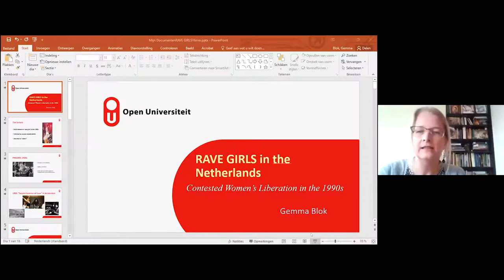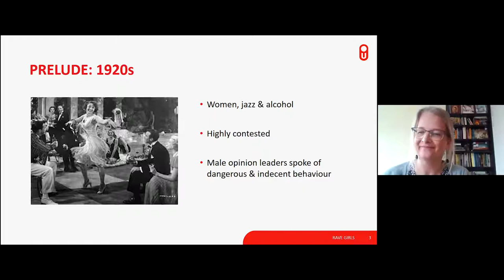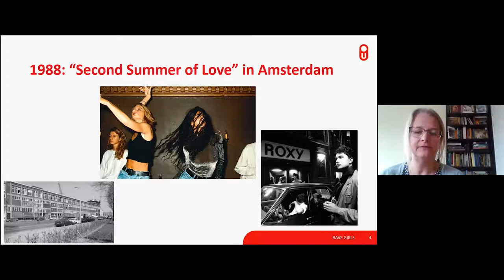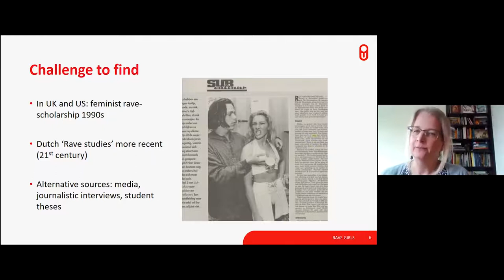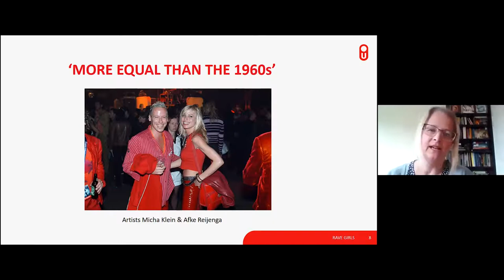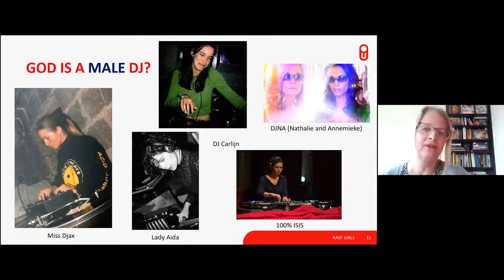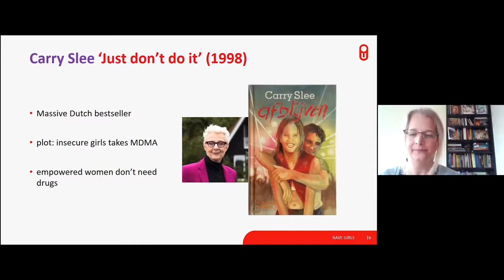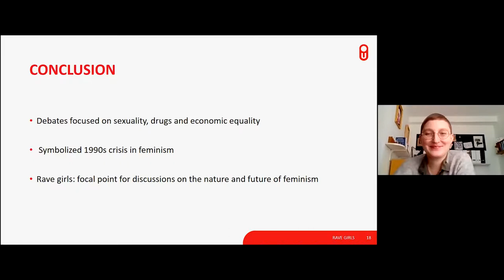Gemma Blok: "Rave Girls in the Netherlands - Contested Women’s Liberation in the 1990s"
Presentation: Gemma Blok (Open University of the Netherlands)
Series "Drug, Gender, Cities"
Theme "Drugs in Party Spaces and Gender"

Organisation: Mélina Germes, Sarah Perrin, Roxane Scavo, Jenny Künkel, Emmanuel Langlois (CNRS PASSAGES, CED, DRUSEC projet and Governing the Narcotic City)